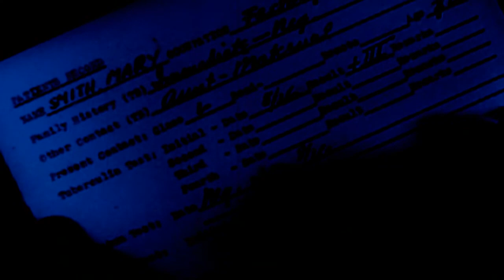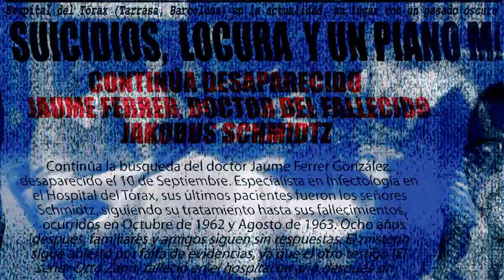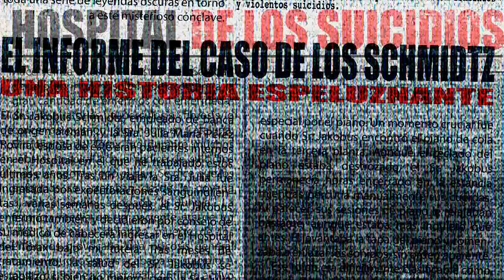Das Gebrochene Klavier - Declaración de Jaume Ferrer - Contubernio Records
"Das Gebrochene Klavier" CRLP026L contubernio records.
voice - Kuu / samples, sequencing and video edition - Plagio
Based on the original recordings of Jakob Schmiedt, pioneer of concrete experimental music, who commited suicide in Hospital del Torax (Terrassa, Barcelona) in 1963.
Remixes and reinterpretations of their songs by Scumearth, Reserva Espiritual de Occidente, Kuu, Josslouis, default, Grassa Dato, Vadim Tudor, Propaganda Tres, Explosivos Riotinto, Pawboss, Leopath, Plagio, Besalú, Igor Casayjardín, Felix Bouvier, Esdras, The Wyrm and Oscar Barras. Artwork beautifully made by Lázarototem ilustración

...dedicated to Pascal Zahn